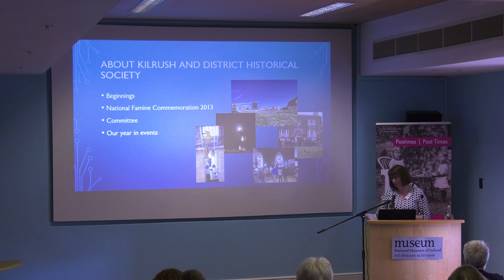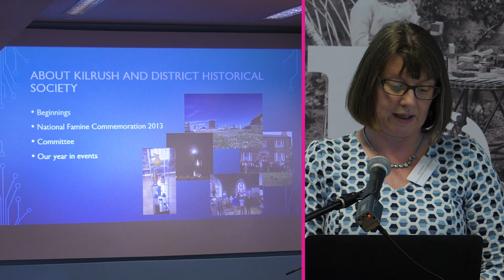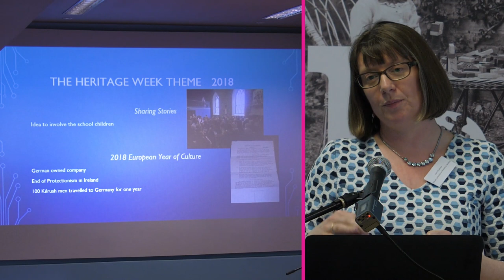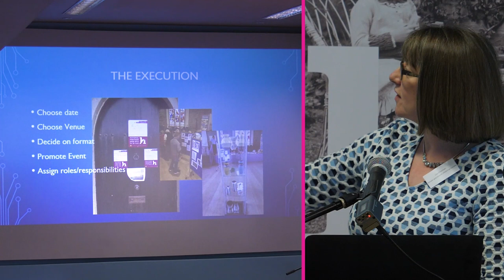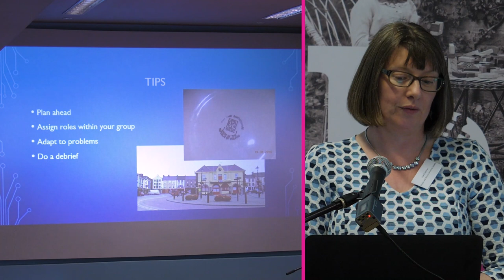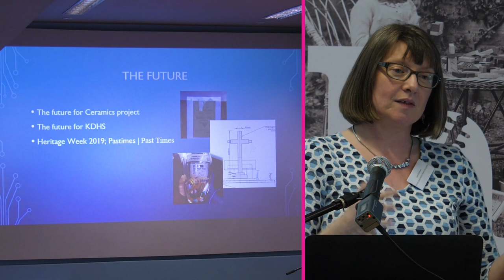Heritage Week Ideas - Lisa O'Sullivan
Lisa O'Sullivan from Kilrush and District Historical Society in Co. Clare talks about their inter-generational community project based on the old ceramics factory in their town.

From the Heritage Council's Heritage Week Training Day held in March 2019.